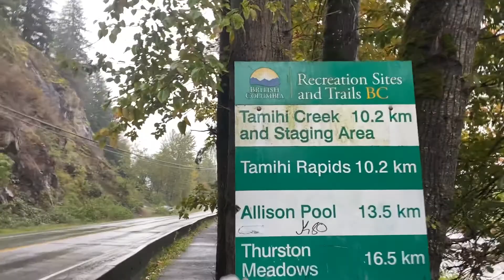Vedder River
Vedder River Chilliwack BC